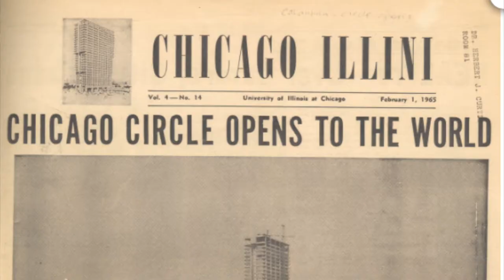UICUF Speaks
UIC faculty and union members Dick Simpson and Katharine Floros talk about why they Heart UIC, and how their faculty union enables them to take ownership of their classrooms and engage with their students. To learn more about the union serving full-time tenure and non-tenure track faculty at the University of Illinois at Chicago, visit us on our website, Facebook, or twitter:

Presented by UIC United Faculty.